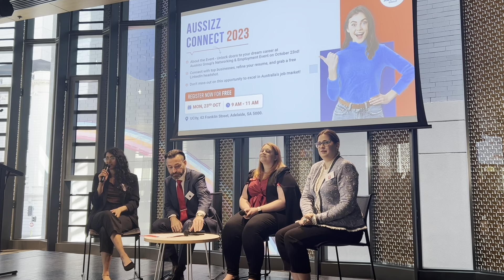CV, Interviews, and Networking 101 | Panel Discussion w/ Study Adelaide & Ben | Aussizz Connect 2023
Unlock Your Career Potential: Resume, Cover Letter, Interview, and Networking Tips!

Join us for an insightful panel discussion featuring Sarah Cruz, Student Engagement Manager at Study Adelaide, Elena Muller, Head of Job Search Workshops at Study Adelaide, and Ben Mayne, Global Head of Business Development at Albright Institute.
In this engaging conversation, we unveil top tips and essential advice on creating impactful resumes and cover letters, acing job interviews, and mastering the art of networking.

What to Expect:

✅ Crafting the Perfect Resume – Learn the key elements of a winning resume that catches the eye of potential employers.
✅ Crafting Effective Cover Letters – Discover how to create compelling cover letters that showcase your skills and enthusiasm.
✅ Interview Success Strategies – Get insider tips on how to excel in job interviews, from preparation to the post-interview follow-up.
✅ The Power of Networking – Dive into the world of networking and understand its importance in your professional journey.
✅ Setting Proper Expectations – Gain insights into managing your career expectations, setting realistic goals, and tracking your progress.

Whether you're a student, recent graduate, or a professional seeking career growth, this discussion is a goldmine of knowledge to help you stand out in the competitive job market.

Immigrate to Australia! Contact our Registered migration Agents & overseas Education consultants in India who have successfully assisted 175K+ clients!